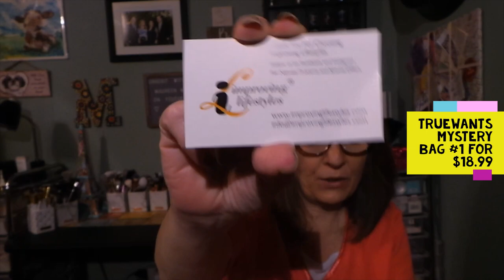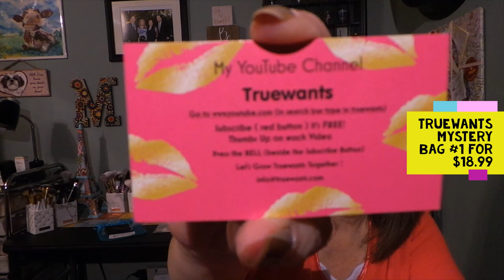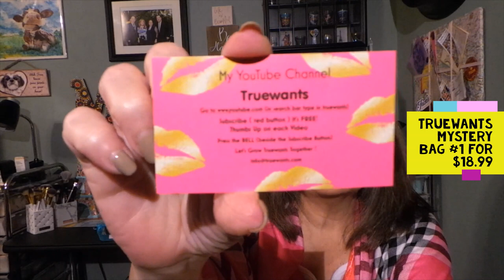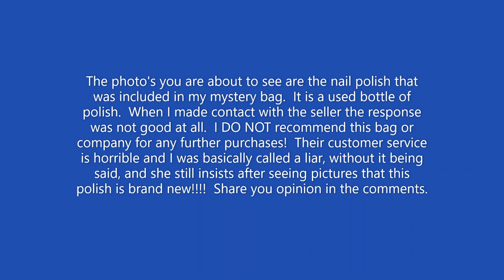Truewants Mystery Bag #1 - Need it Bag - Nov. 2020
I love a good mystery bag and this was no exception.  Truewants, a fellow youtube creator and subscriber, started a mystery bag.  This is bag#1 with the possibility of more in the future.

Chapters
0:00 Intro
0:24 Welcome to the video
2:55 Unbagging the mystery bag
12:41 Photo of the products
12:48 Info card
13:03 photo's of the nail polish
13:46 Outro

Truewants on YouTube is all about the "need" and the "want" of bags, boxes and everything else on her channel.  She felt something was missing from these bags and wanted to create her own mystery bag.

To purchase this bag, click on the Truewants links tab.

I upload new videos 6 days a week, every Monday to Saturday at 7 am EST.

I enjoy doing Giveaways several times a month to give back to those that support what I am doing. I really do appreciate every one of you!!! Your kind and thoughtful comments humble me every day.

You will receive $10 off your 1st box when you sign up for a subscription.

Give your friends $5 off the first month. Get $5 off the next month when they shop with your link.  SELFCARE is the code.

Camera:  Samsung Galaxy EK-GC110 Camera
Editing:  Microsoft video editor
Thumbnails:  Photo editor 10